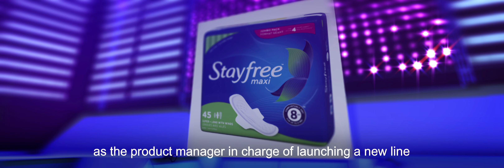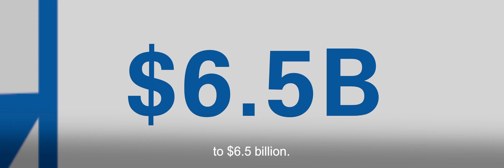Indra Nooyi: Rebel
In spite of her conservative upbringing in India, Indra Nooyi played cricket, joined a rock band and got her MBA at Yale. Then she doubled Pepsi-Co’s revenues in her 12 years as a groundbreaking CEO.

Indra Nooyi received the 2019 Bower Award and Prize for Achievement in Science.

For 195 years, The Franklin Institute Awards have recognized scientists and engineers who changed the world.

Archival footage and/or images: Connecticut Office of Tourism | Forbes India